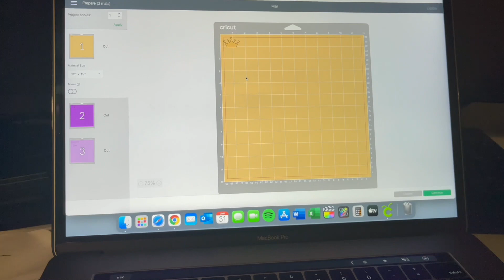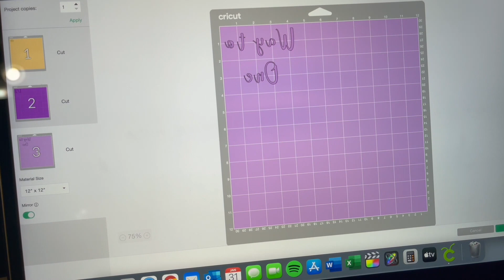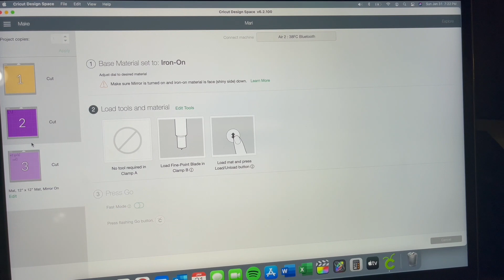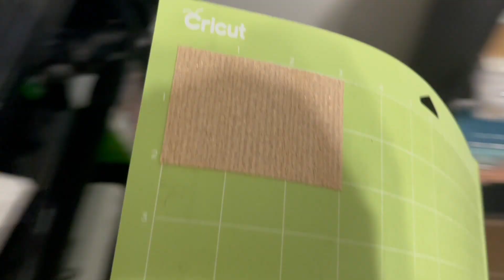COMO ENVIAR UN PROYECTO DE CRICUT DESIGN SPACE A IMPRIMIR EN LA CRICUT EXPLORE AIR 2 | Tutorial 2021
Hoy veremos cómo enviar un proyecto de CRICUT DESIGN SPACE a imprimir en CRICUT EXPLORE AIR 2, un tutorial muy bueno para principiantes en Cricut.

Puede llegar hacer una tarea muy complicada para principiantes que usan la aplicación o programa de Cricut Design Space y la máquina de Cricut Explore Air 2, pero en este tutorial verás que es bastante sencillo hacerlo y también cuento con otros tutoriales en el canal sobre esta máquina e ideas para llevar a cabo.

También verás en este y otros videos de mi canal como usar diferentes máquinas Cricut, como funcionan y la mejor configuración para cada una.

📌 Para comprar la EasyPress Protective Resistant Mat- 12" x 10"

📌 Para comprar la EasyPress o compra directamente en Cricut

📌 Para comprar la Cricut Maker o compra directamente en Cricut

📌 Para comprar la Cricut Explore o compra directamente en Cricut

📌 Para comprar Apple MacBook Pro

Ayúdame a seguir haciendo videos y a compartir mi misión.  Estas camisas con mi logo personalizada, ayuda a respaldar mi marca.  Oh Girl! Customization Shop ama a todos nuestros seguidores y esta es una gran manera de apoyarnos.  ¡Sinceramente, te encantará esta mercancía!

Song Symbolism
Artist Electro-Light
Licensed to YouTube by AEI (on behalf of NCS); ASCAP, Featherstone Music (publishing), LatinAutorPerf, and 15 Music Rights Societies